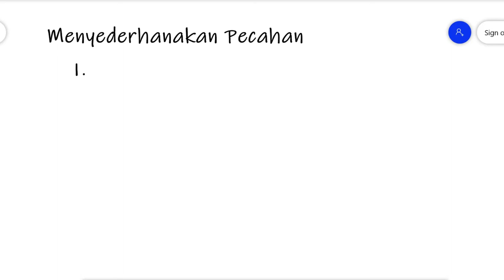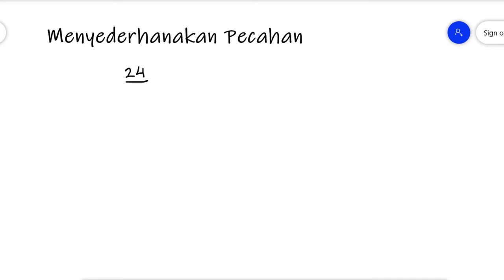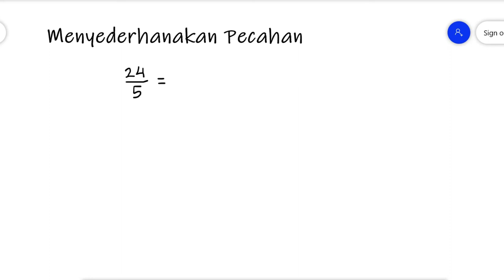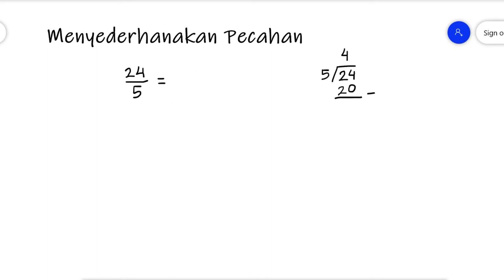Menyederhanakan pecahan 2 (Matematika Kelas 4)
Berikut ini adalah penjelasan materi tentang menyederhanakan pecahan.
Matematika kelas 4 semester 1.